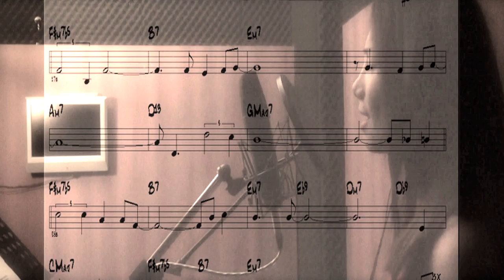AutumnLeaves PınarCamlıbel-Enzo Ikah-Yuri Ryadchenko